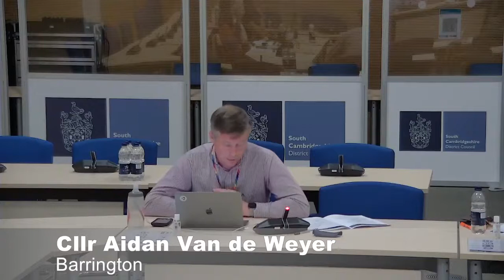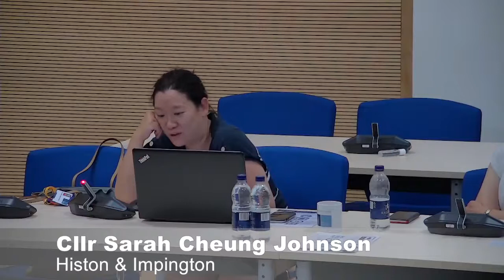Scrunity & Overview Committee meeting July 2021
Meeting of the SCDC Scrutiny & Overview Committee July 2021

Meeting starts at 6:40